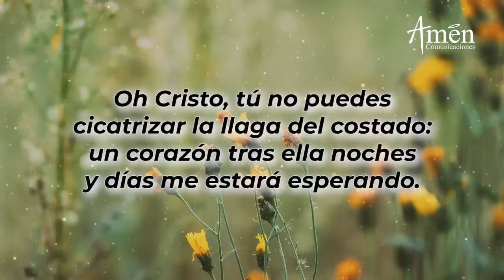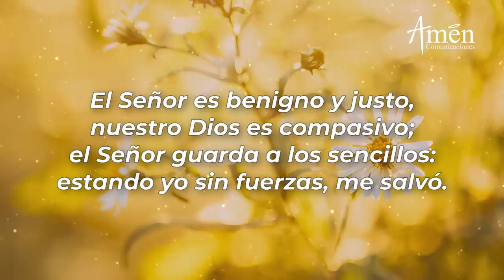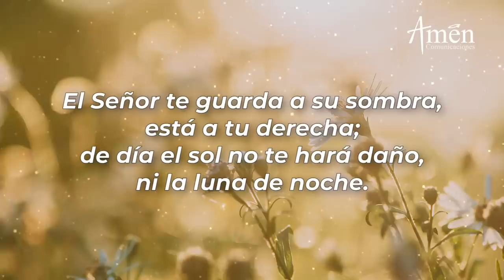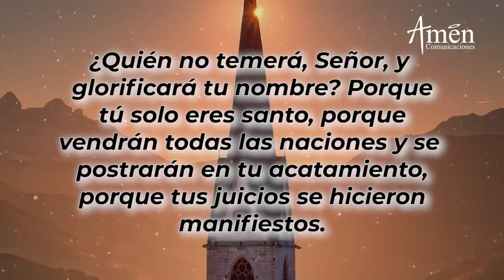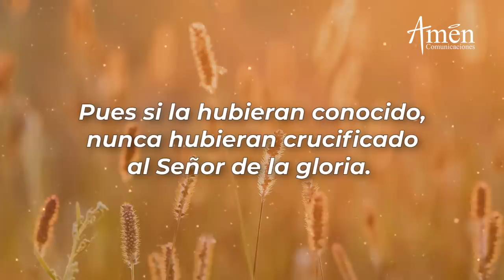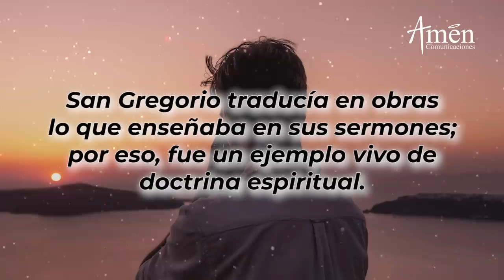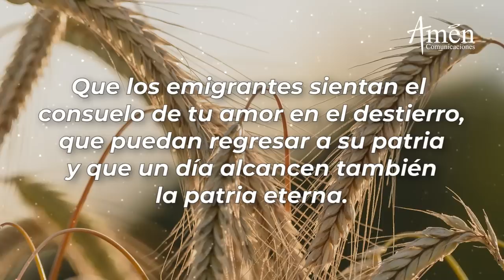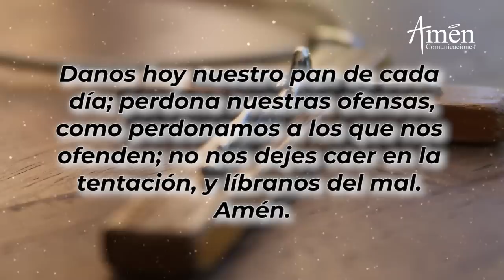Oración de la Tarde Hoy Viernes 3 de Septiembre de 2021 l Padre Carlos Yepes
Amen Comunicaciones y Padre Carlos Yepes te invitan a la oración de la tarde  de hoy  Viernes 3 de Septiembre, Vísperas